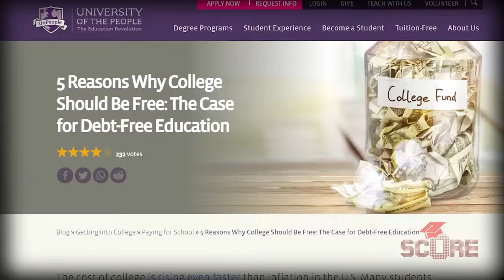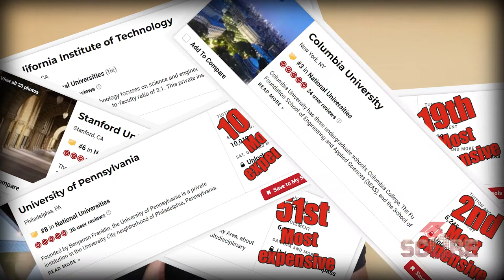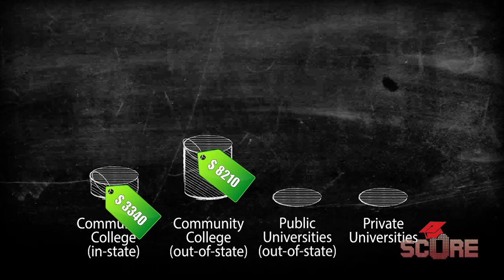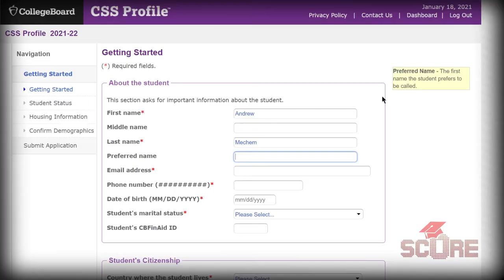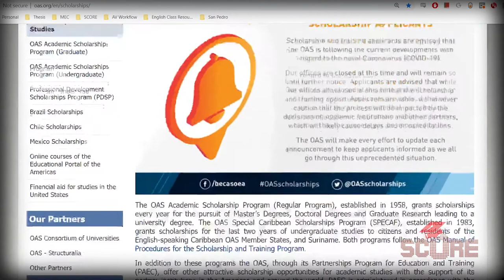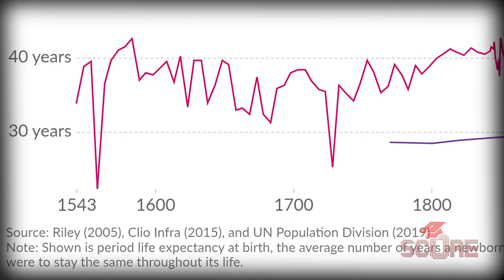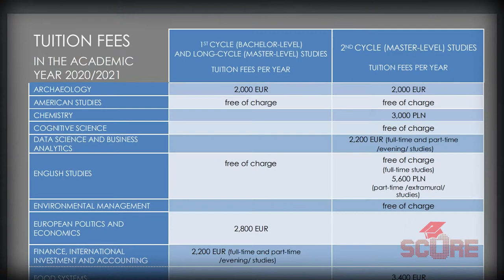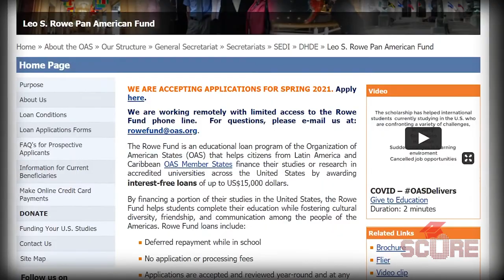7 Ways to Avoid College Debt and Save Money on University Tuition | Learn how to Study for FREE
College debt is at an all-time high and the price of university keeps rising. These are 7 tips from SCORE to help you reduce the cost of studying so that you can stay out of debt. You can even study for FREE if you play your cards right.

Video Credits:
Wall Street Journal
RT America
CBS Evening News
Monty Python's Life of Brian
Talladega Nights - Columbia Pictures